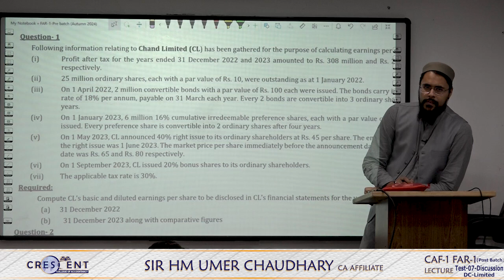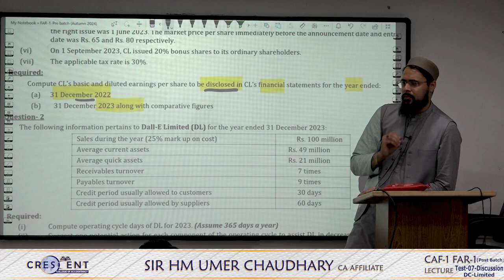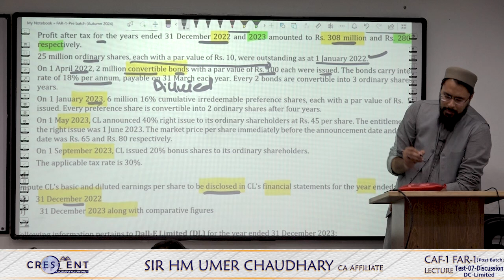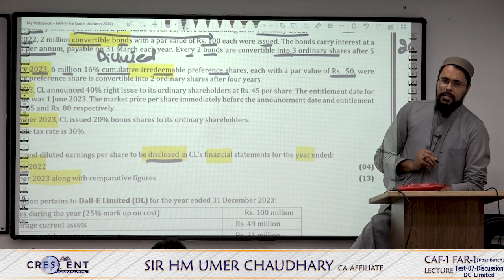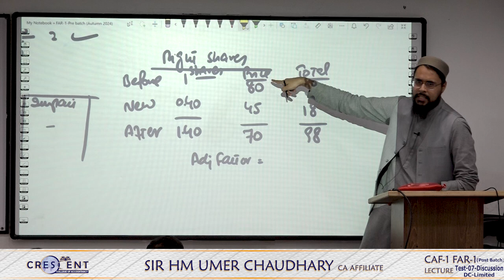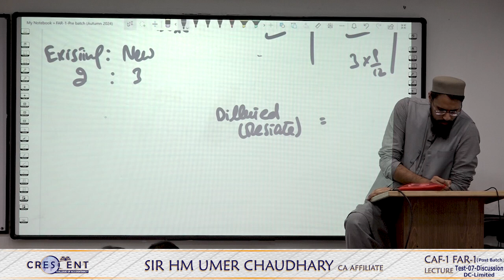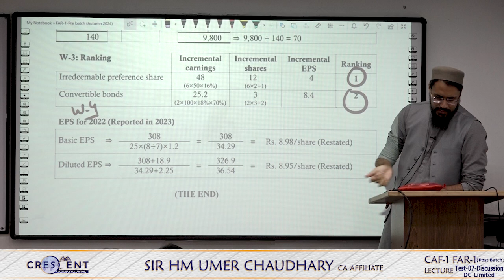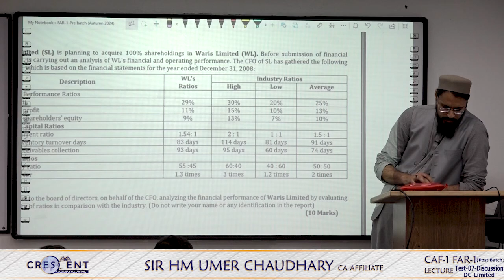CAF 1 Post Batch Sir Umer Lecture Test 07 Discussion Double Crown Limited